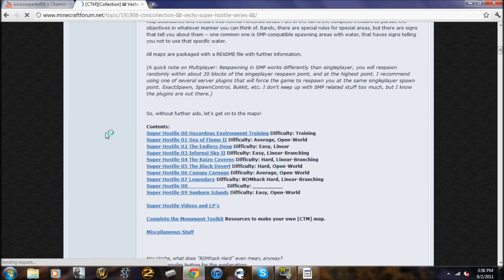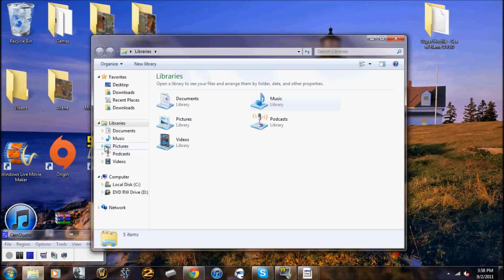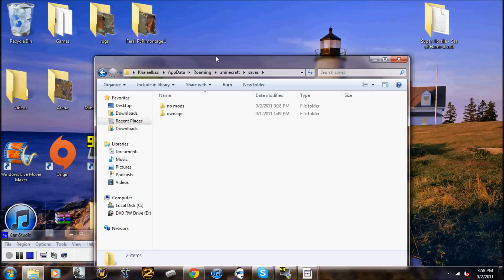How To Download Super Hostile Maps Razer Naga Giveway TTTT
Once downloaded you will neeed to open your documents folder then go to recent places. Go to .Minecraft folder. Then go to the saves folder. Then drag the super hostile map into the saves folder. Open minecraft and your good to go.

HOW TO WIN NAGA: like,sub,favorite,comment this video to win.